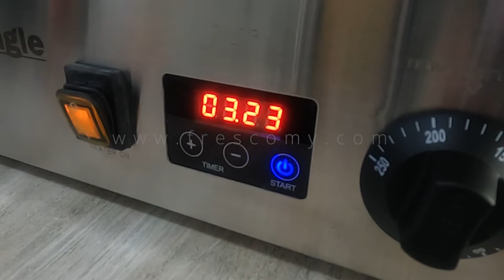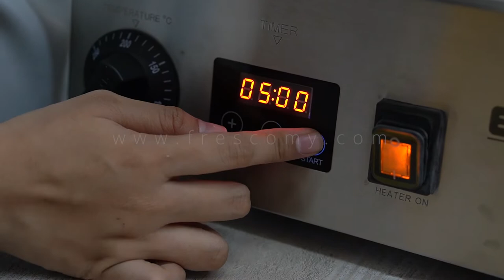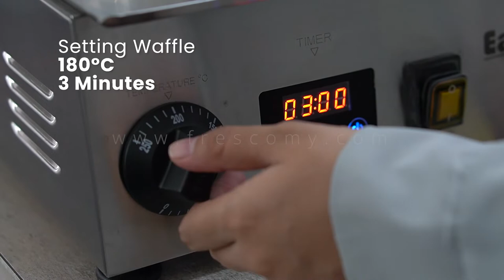Eagle Waffle Maker Thick & Thin Version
Mesin jenama Eagle di Fresco didatangkan dengan 2 versi tebal & nipis!
Didatangkan dengan warranty selama 1 tahun dan after sales service dari Fresco!
Mesin berwajah baru dengan screen digital sangat mudah untuk digunakan 😎

🟥 Wanna start a business? Join our team now!

Waktu Perniagaan
Isnin - Sabtu (9.00am - 5.30pm)
Fresco Malaysia
62-1 Jalan Metro Pudu 2
Fraser Business Park
55100 Kuala Lumpur